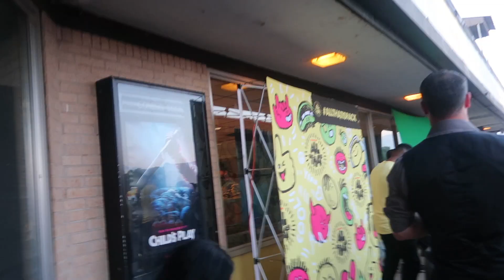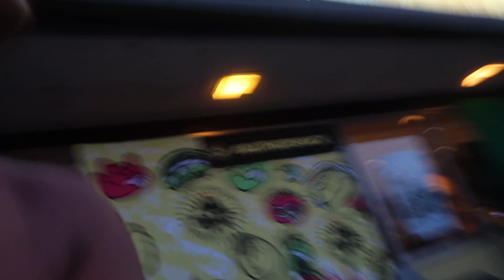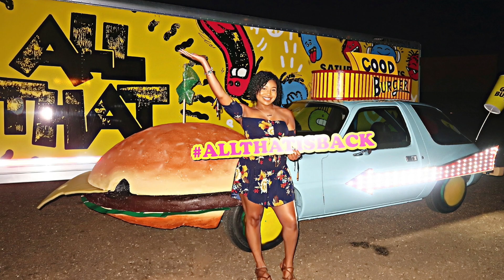I MET KEL MITCHELL! OMG! ALL THAT IS BACK!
I'm still in disbelief that i was invited out by Nickelodeon to go to an early screening and have access to photo opportunities with the Good Burger car and Kel! I'm so thankful and grateful for this opportunity! Nickelodeon is re-launching its iconic sketch show “ALL THAT,” featuring a hilarious new cast, as well as original series cast favorites! To promote the show launch, Kel Mitchell brought the GOOD BURGER car across the nation to host family night screenings of new All That sketches and the Good Burger movie.

Location: Malco Summer Drive-In

Don’t forget to tune in to All That tonight at 8:30/7:30C on Nickelodeon!

⇣Drop It In The Mail, allofdestiny Will Tell:
Destiny Chalmers

Destiny
27 | Memphis, TN
Canon G7x Mark ii
Neewer LED Ring Light Base Desktop Tabletop
Neewer 18" Dimmable Fluorescent Ring Light Kit

My name is Destiny Chalmers, often known on youtube as allofdestiny. I give hair care, beauty tips, easy makeup tutorials, lifestyle vlogs and reviews on all things hair, skincare, and lifestyle related. If you’re looking to pick up tips and tricks to care for your hair or nails, then I really hope you find this channel useful. I hope my channel will change the way you view your personal beauty style and make it a more fun & easy process.

ᶫᵒᵛᵉᵧₒᵤ
allofdestiny ❤